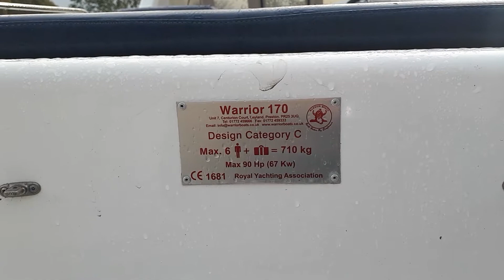Warrior 170 Leisure - Boatshed - Boat Ref#266535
Warrior 170 Leisure for sale with Boatshed North Devon Photos and video taken by Boatshed North Devon